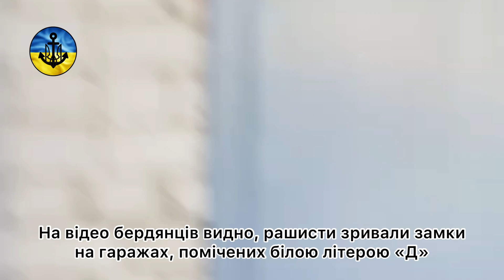Мародерство російських окупантів у Бердянську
Бердянці показали наслідки «гаражного терору»

Орда озброєних мародерів  зі зброєю та в масках влаштувала черговий набіг з 8 ранку 3 лютого

✊Підтримай інформаційний спротив Бердянська в окупації

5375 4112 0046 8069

🟢ПриватБанк

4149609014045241